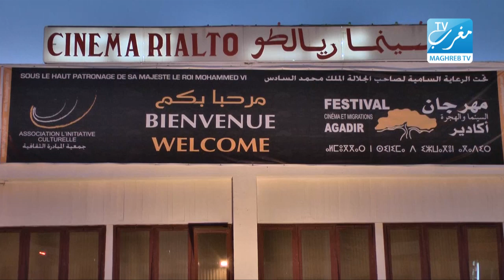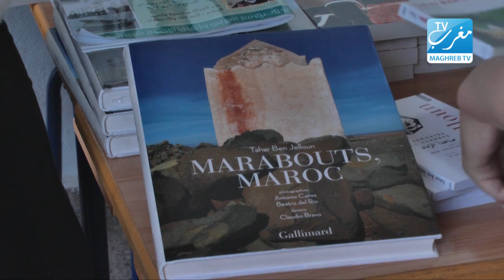Festival cinéma immigration d'Agadir 2ème partie - Maghreb TV 2012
2ème partie du reportage de Maghreb TV sur la 9ème édition du Festival du film d'immigration d'Agadir 2012.